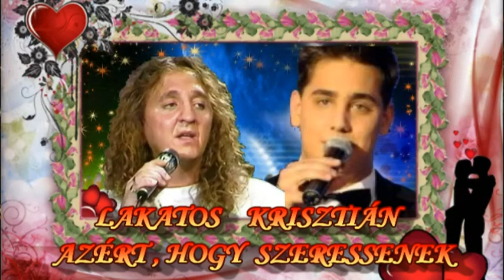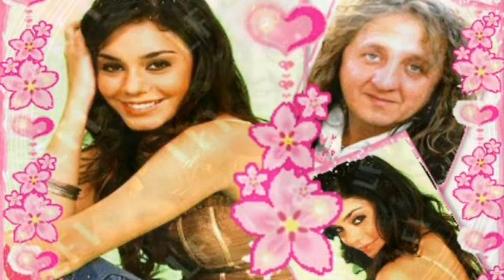LAKATOS KRISZTIÁN - AZÉRT , HOGY SZERESSENEK